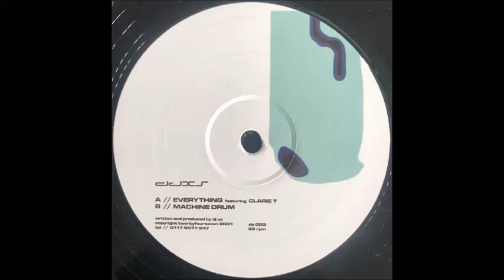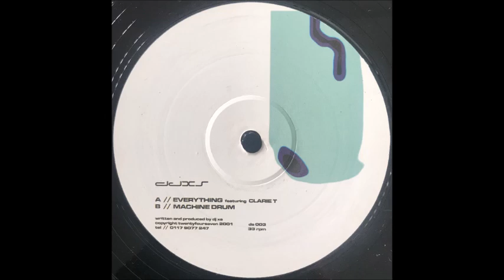DJ XS - Machine Drum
DJ XS ‎– Dub Plate Sessions
Label:
Dub Plate Special ‎– DS003
Format:
Vinyl, 12"
Country:
UK
Released:
2001
Genre:
Electronic
Style:

| 3ZB | Lodz City | Poland | YT member since 2006 |  Props to my homies - Drombo & Dark Forces Crews |